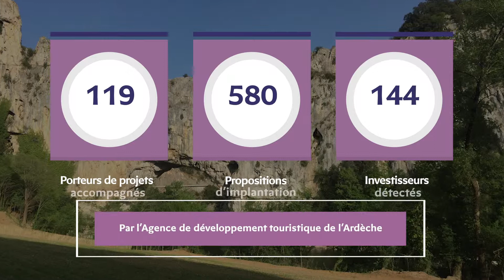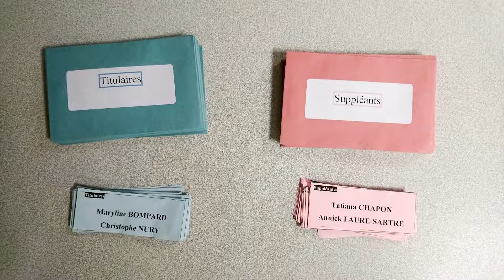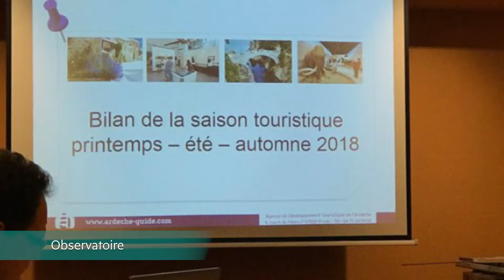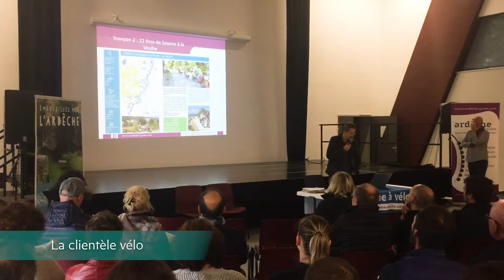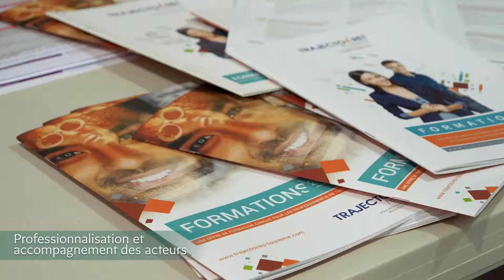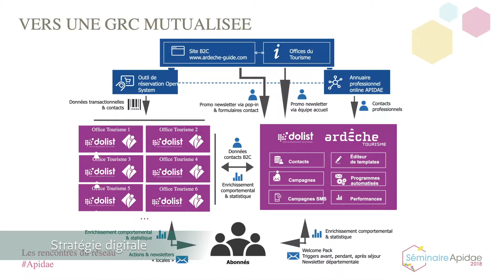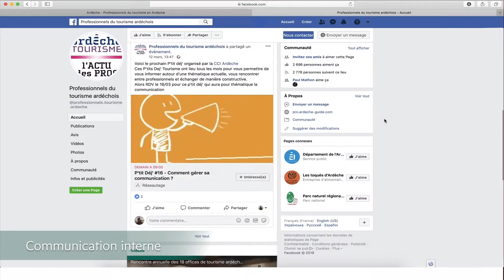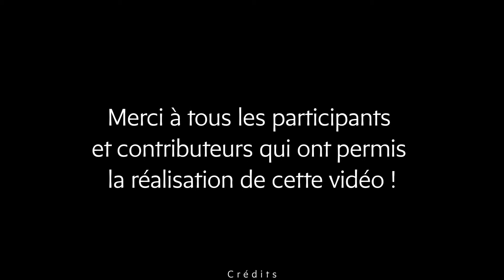Rapport d'activités 2018 en vidéo (l'ADT de l'Ardèche)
Rapport d'activités 2018 en images pour l'Agence de développement touristique de l'Ardèche.
Production : Paul MATHON - GROUPE DRONE ARDECHE
Cadreurs : Iryna Gibert et Ali Jafari (Unimage Communication)
Post-production et graphiques animés : Iryna Gibert (Unimage Communication)

Unimage Communication - agence de production des vidéos basée à Lyon et à Paris.
Notre site web unimage.fr.